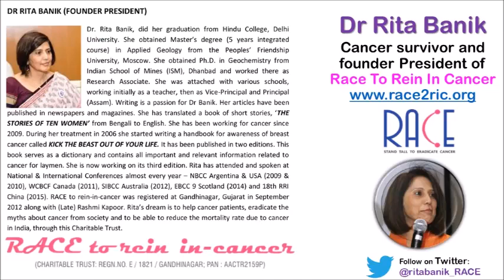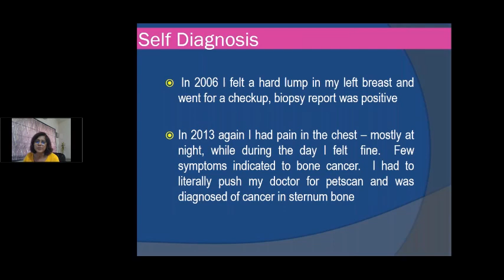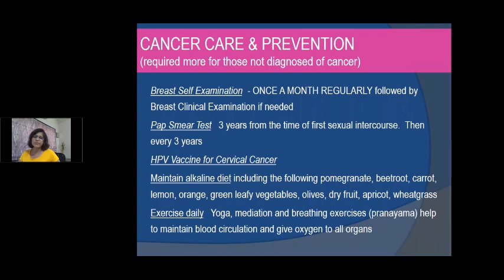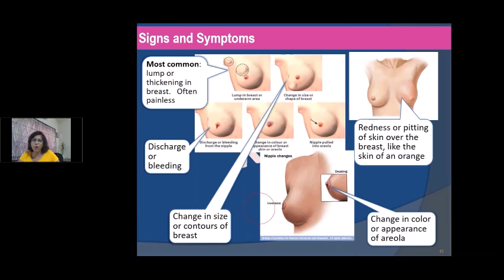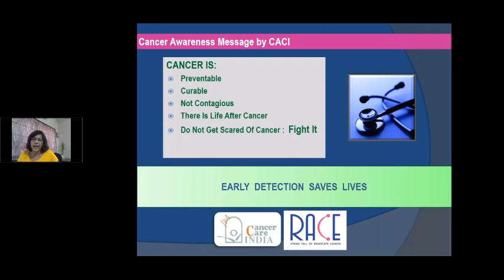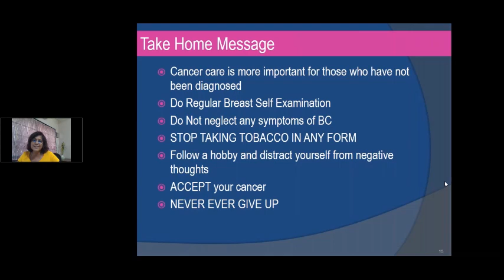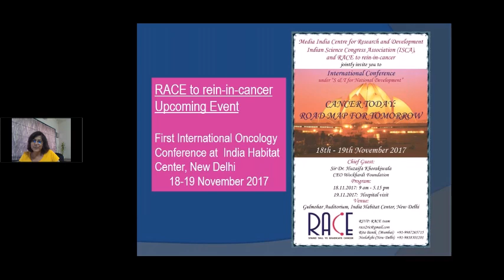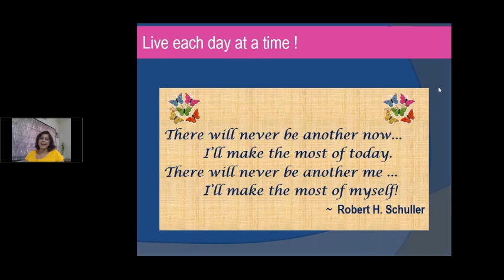"Never ever give up. BeatCancer" says Dr Rita Banik, cancer survivor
Dr Rita Banik, a senior educationist and cancer survivor, is the founder President of RACE TO REIN IN CANCER For her inspiring leadership in mobilizing cancer affected communities for improving cancer care, she has won several awards including: Barclays’ WIN Award, Notable Network Award from BNI, Mumbai and DNA 'Winners in Life' Award to name a few.

She shares her insights on improving cancer prevention, diagnosis, support and care. Most importantly her message to all those dealing with cancer is to NEVER EVER GIVE UP. All power to her and others battling cancers.